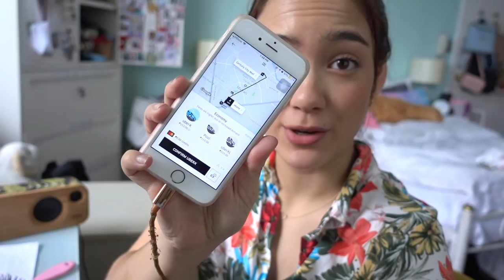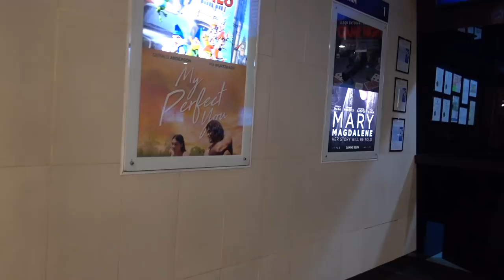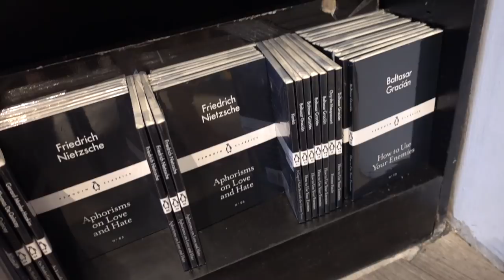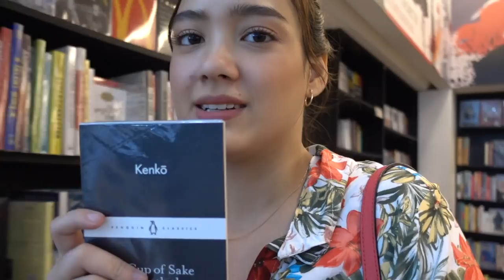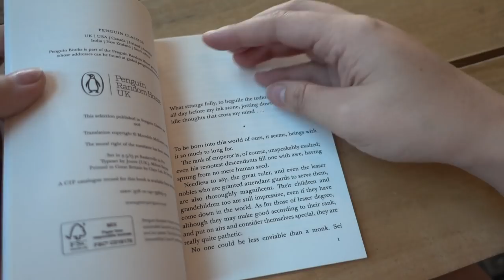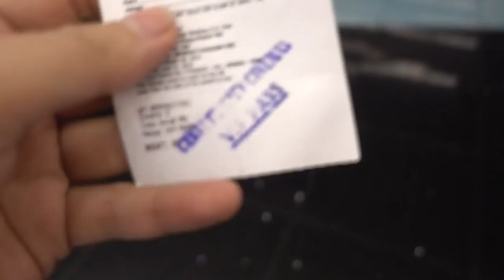Watching a movie...ALONE?? VLOG - "Something New" March 2018 | Aryanna Epperson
I loooove watching movies, especially just binge-watching Netflix... but giiirl I have never gone to the cinema ALONE to watch a film. Even as an introvert, I find THIS to be quite intimidating. As much as I enjoy my own company, this is something different lol.

Watch me on VIVA TV (Cignal) hosting OPMiLove everyday at 6:00PM

Thank you guys for always supporting me and my channel!

If you've read this far, would you ever watch a movie alone at the cinema? Why or why not?